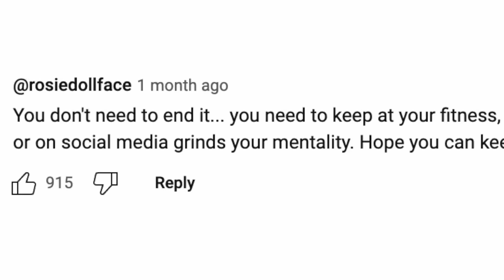YouTuber Goes From Skinny To Shredded!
(Code: Stan)

Do you know Calfreezy? What should we react to next? 👀